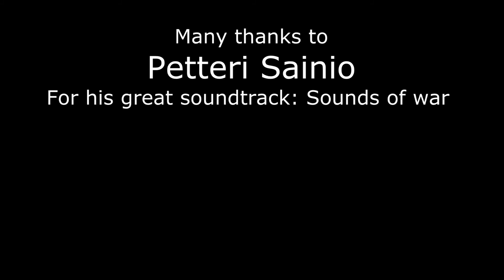WEE cinematic video 01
Wargame: European Escalation